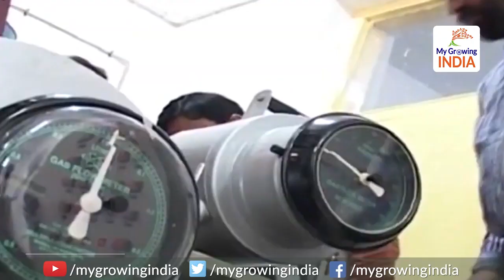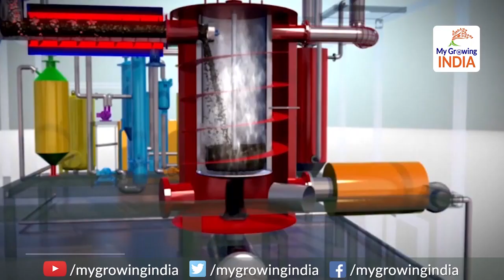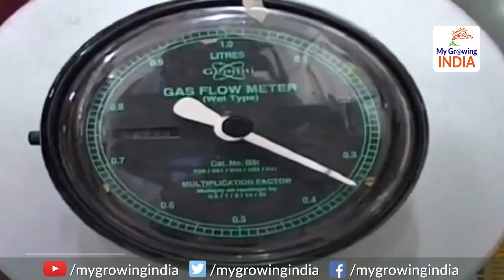New Technique Converts Plastic Waste to Fuel: प्लास्टिक के कचरे से भारत बना रहा डीज़ल